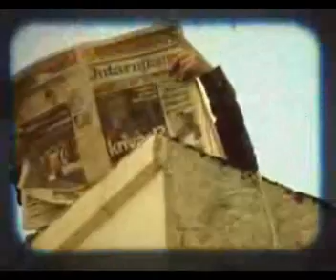Vatreno ludilo - Slaven Bilic & Rawbau - Navijacka Himna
Link za hrvatske navijacke pjesme

izbornik hrvatske nogometne reprezentacije Slaven Bilić sa svojim bendom Rawbau snimio je spot za navijačku himnu Vatreno ludilo.
Slaven Bilić Rawbau Navijačka himna Vatreno ludilo rock euro 2008 music nogomet hrvatska vatreni croatia  nogometna reprezentacija luka modric stipe pletikosa navijaci dinamo zagreb hajduk split torcida armada kohorta osijek rijeka kantrida plavi vulkan blue volcano kajzerica ultras cibalia vinkovci austria poland polska germany portugal sweden guus hiddink russia macedonia ukraine
 france holland czech republic pavel nedved chorwacja Piłka Nożna polska huliganska reprezentacija
Oficjalna Piosenka Reprezentacji Polski na Euro 2008
in QuickList
Oficjalna Piosenka Reprezentacji Polski hymn polski english mentalno vatreno ludilo gitak tv izbornik dena turska turkiye hirvatistan cetvrtfinale 1/2 ep gol darijo srna luka modric njemačka njemacka Türkiye - Rüstü Reçber Milli Takım EURO 2008- "Aklımızda Futbol Kalbimizde Türkiye reklam england engeland turkiye turska turke hirvatistan slovenija russland russia rusija finale spain espana portegiz alemanya njemacka njemačka allemagne euro 2008 em south africa evropeko prvenstvo juzna africa kazakhstan ukraine